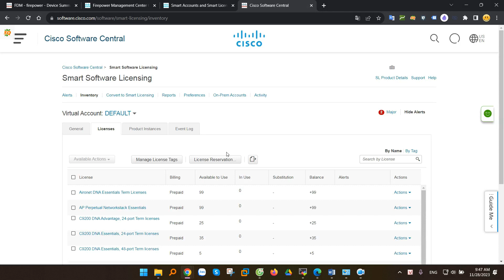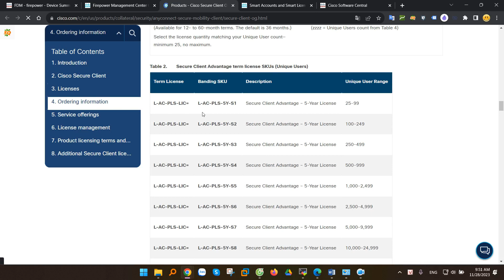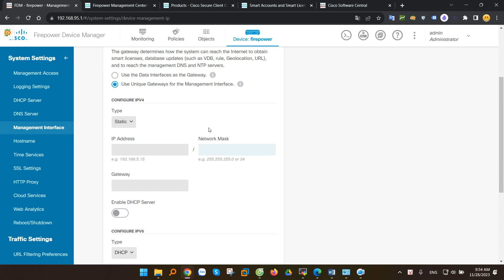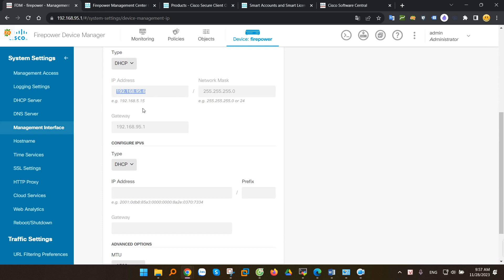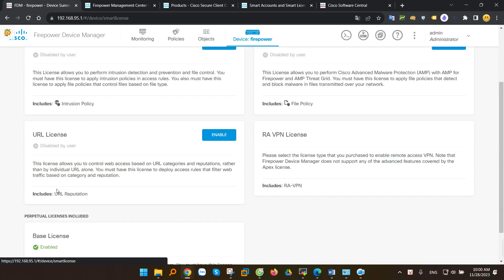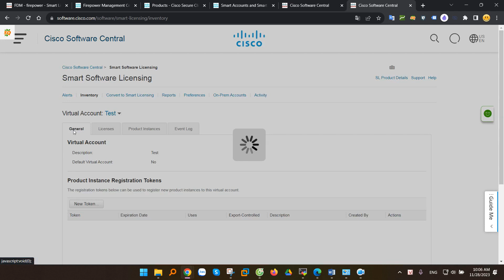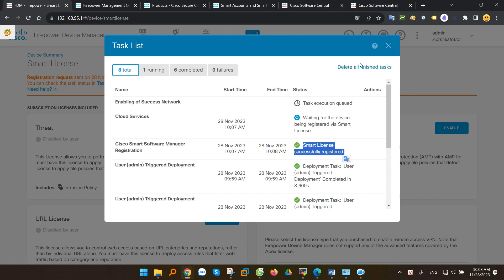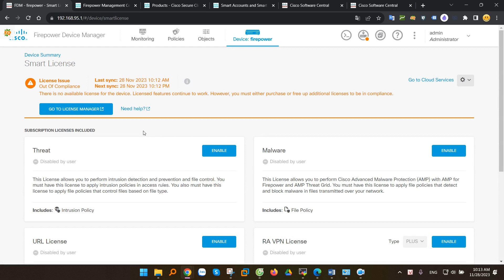Hướng dẫn cấu hình Smart License trên Firewall Cisco FPR Series (FPR1000, FPR2100, FPR3100...)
Trong video này, chúng ta cùng tìm hiểu Smart License trên Firewall Cisco và hướng dẫn các bạn active license trên các dòng firewall Cisco Firepower FPR Series chạy phiên bản firmware FTD. Tất cả các dòng FTD đều có chung cách cấu hình, do vậy thì các bạn có thể áp dụng cho tất cả các mã sản phẩm.

00:00 Giới thiệu
00:24 Tổng quan về Smart License trên firewall Cisco FTD
04:36 Cấu hình cổng MGMT trên Firewall
06:36 Cấu hình DNS Server
07:58 Cấu hình Smart License trên Firewall Cisco

Công Ty TNHH Công Nghệ Việt Thái Dương